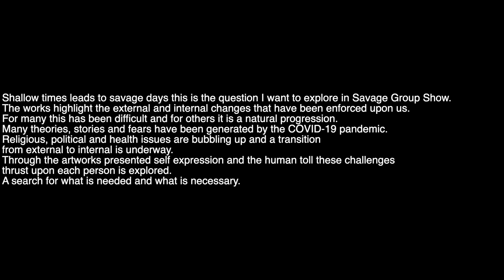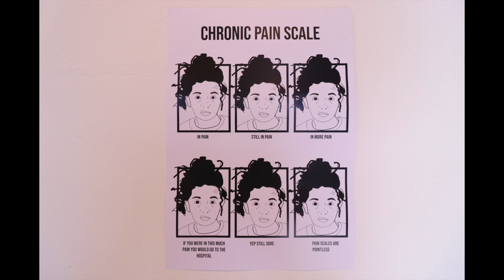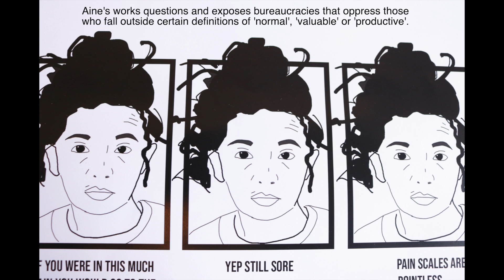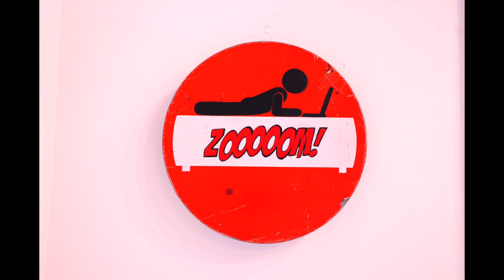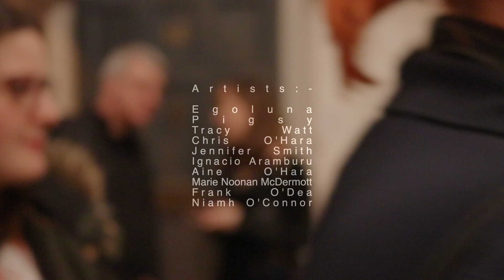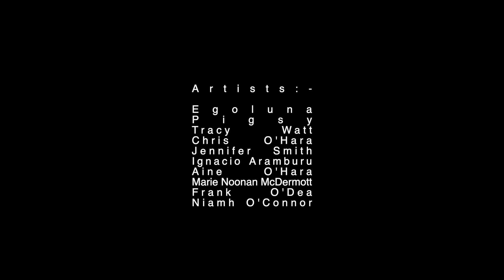'Savage' at Slow Lane Gallery [On-Line Group Show]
Videography by William Duffy

Connect with SFProductions Online!